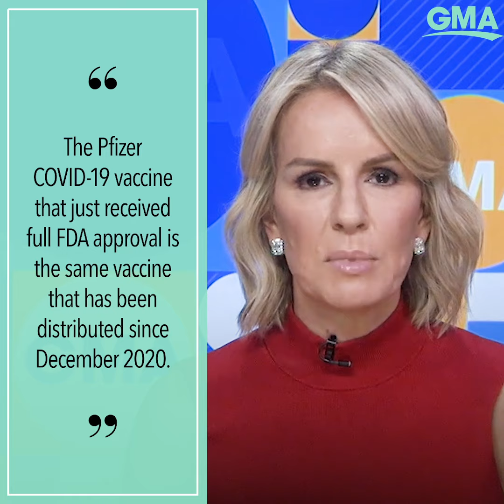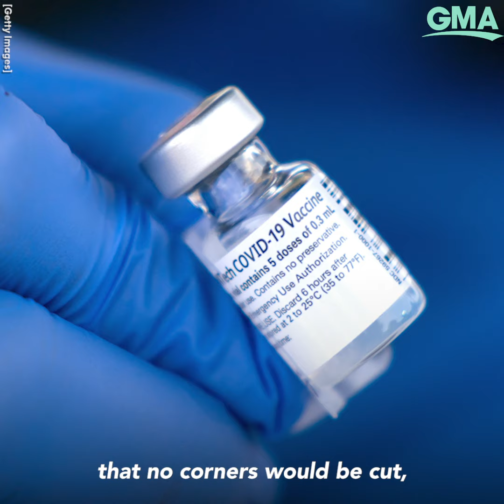What the FDA’s approval of the Pfizer COVID-19 vaccine means | GMA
ABC News Chief Medical Correspondent Dr. Jen Ashton breaks down what it took for the FDA to grant full approval of the Pfizer vaccine.